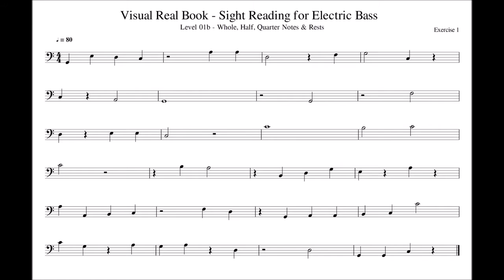Bass Level 01b Whole Half Quarter Notes Rests Exercise 01